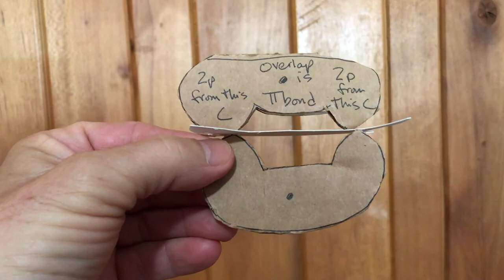Quarantine Chemistry Crafts: Model of Pi Bond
Model of P Bond